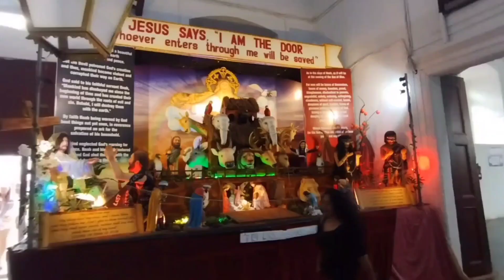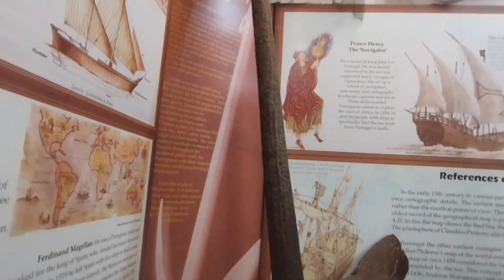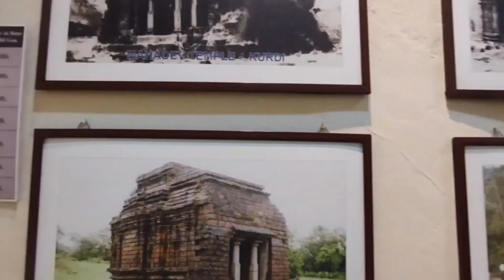Basilica of bom Jesus l catholic Church of st Francis of Assisi @ goa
The Basilica of Bom Jesus (Portuguese: Basílica do Bom Jesus; Konkani: Borea Jezuchi Bajilika) is a Catholic basilica located in Goa, in the Konkan region of India. The iconic church is a pilgrimage centre and recognised by UNESCO as a World Heritage Site.[1][2] The basilica is located in Old Goa, the former capital of Portuguese India, and holds the mortal remains of St Francis Xavier.

Catholic Church of St. Francis of Assisi

The Church of St. Francis of Assisi was built in 1661 by the Portuguese in the Portuguese Viceroyalty of India. The Church of St. Francis of Assisi, together with a convent, was established by eight Portuguese Franciscan friars who landed in Goa in 1517.[ It is part of the UNESCO World Heritage Site, Churches and convents of Goa.